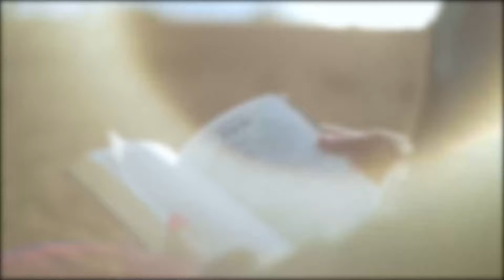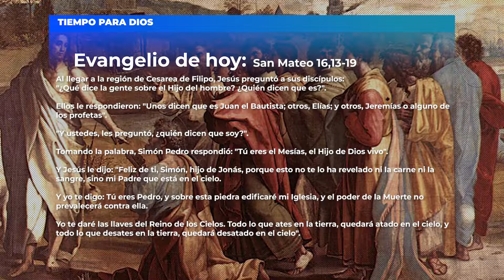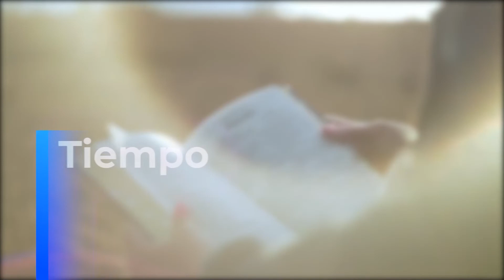EVANGELIO DE HOY (BREVE COMENTARIO). MIERCOLES 29 DE JUNIO DE 2022/ SAN MATEO 16, 13-19.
Es la confesión de Fe de Pedro, lo que se convierte entonces en la roca, en la piedra sobre la cual se edifica la Iglesia, sobre la cual se edifica la comunidad, sobre la cual se edifica nuestra vida.

Es sobre esa roca, sobre esa certeza de que Jesús es el único Mesías, el único que es imagen visible del Dios invisible, el único que es la Promesa cumplida del Padre, el Hijo único del Dios vivo, el que hace presente la vida de Dios y la manera cómo Dios rescata de la muerte, el Dios que camina con su pueblo, que escucha el clamor, que atiende sus necesidades, que hace vivir en libertad, en plenitud y con alegría, es sobre esa roca, en que se basa nuestra Fe.